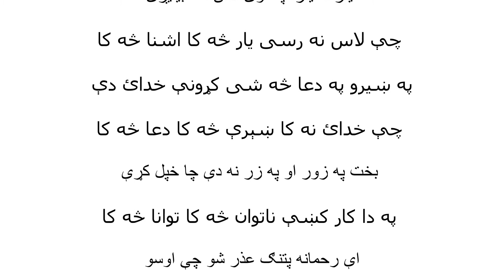Diwane Rahman Baba| Rahman baba Kalam Explanation | wraz che bada shi aqil wa dana sa ka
Diwane Rahman Baba| Rahman baba Kalam Explanation | wraz che bada shi aqil wa dana sa ka | رحمان بابا
ورځ چې بده شى عاقل و دانا څه کا
چې قضا شى وردوڅار حکما څه کا